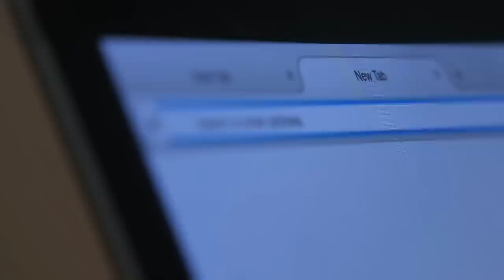🇲🇽 Tenis PANAM: los 7 MEJORES modelos ¿MEXICANOS? [2021]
LOS TENIS PANAM SON DE LOS MÁS ANTIGUOS EN EL MERCADO MEXICANO, ¿SON UNA COPIA DE NIKE O NIKE LES COPIO? DESCÚBRELO Y SUS MEJORES MODELOS

00:00 Introducción
03:04 Titulo
03:40 Panam 084
05:03 Panam Tepoz
05:55 Panam Meztli
07:11 Panam Jogger
08:07 Panam Urbano
09:09 Panam Vaiven
10:24 Panam Barracuda
11:23 Despedida

Visita nuestro sitio asociado de Amazon para productos de tu interés: